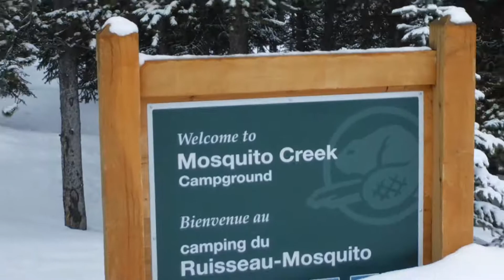Mosquito Creek at Banff 3/29/2017